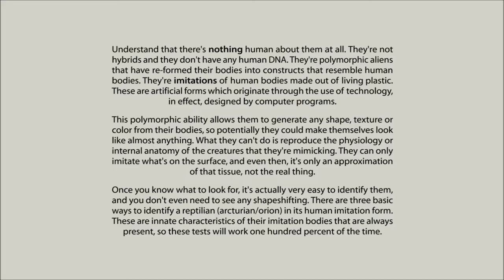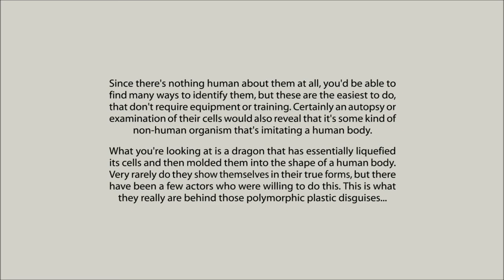Reptilian ShapeShifters Anatomy